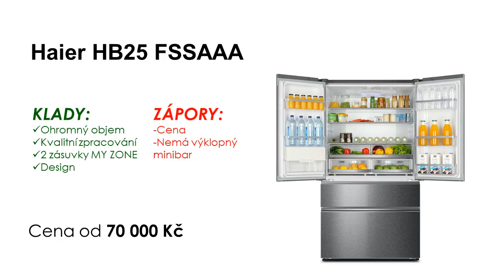Nejlepší americké lednice - 2016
Vybrali jsme 5 modelů amerických lednic, které ve svých cenových třídách patří mezi absolutní špičku. Celý článek naleznete na